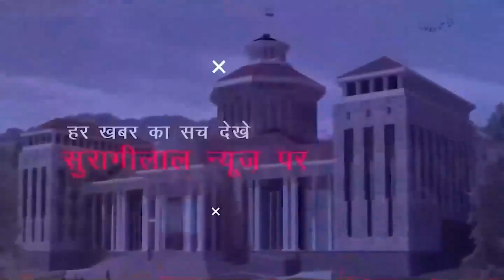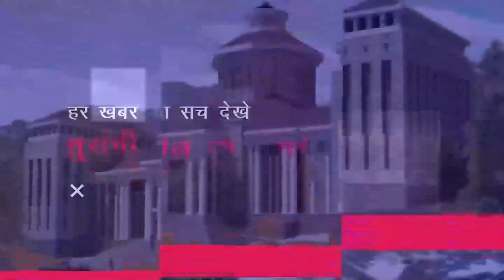दोपहर के मुख्य समाचार || UTTARAKHAND BULLETIN || 13-08-2022 || सुरागीलाल न्यूज़ चैनल